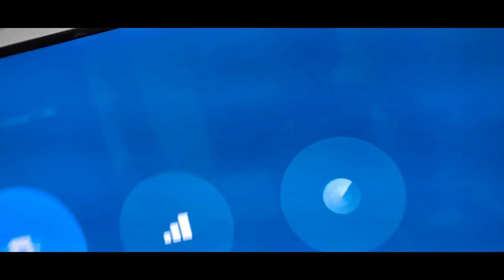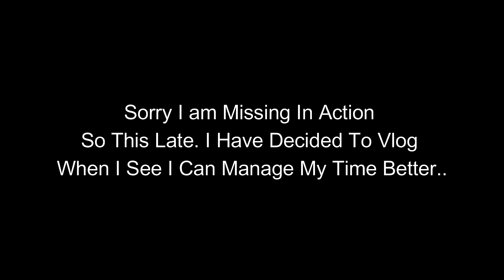Diwali Celebration 2022 Vlog - Din Aacha Nai Gaya